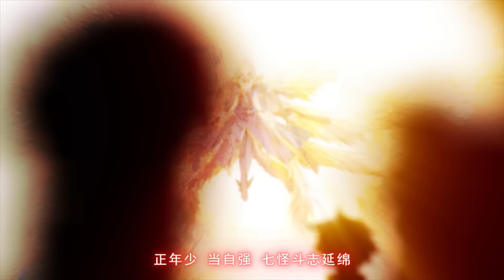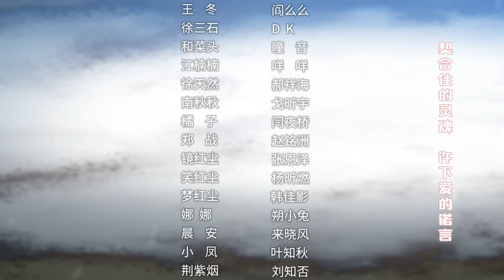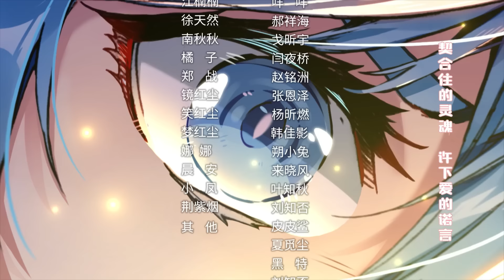斗罗大陆2 绝世唐门 第六季 第十九话 潜入日升城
✨【斗罗大陆2 绝世唐门】第6季 第19话
霍雨浩一行人伪装成普通游客，来到了日月帝国，与另一边的玄老等人里应外合，使得日月军的行器失去控制，大量魂导炮阵地和军火库被破坏，徐天然震怒。随后几人来到日升城，大家伪装成明都过来探亲的普通人，霍雨浩则在城北制造混乱，在城门即将关闭之际，趁机进入城内。

✨【斗罗大陆2 绝世唐门】第6季 专辑简介
明都全大陆高级魂师大赛到了尾声。以霍雨浩为首的唐门团，潜入日月帝国的地下仓库，破除了徐天然一统大陆的野心，使其多年筹备付之一炬。随后，霍雨浩一众在躲避日月帝国的追捕时不慎进入乾坤问情谷，开始面临真情考验。王冬儿和王秋儿面临生死抉择。另一边，史莱克学院展开了前往日月帝国营救被关押之人的计划。